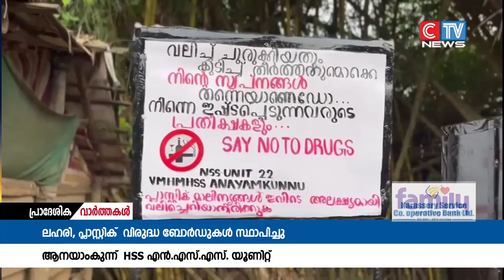ലഹരിക്കെതിരെയും പ്ലാസ്റ്റിക് മാലിന്യങ്ങൾ വലിച്ചെറിയുന്നതിനെതിരെയും ബോർഡ് സ്ഥാപിച്ചു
ആനയാംകുന്ന് ഹയർ സെക്കണ്ടറി സ്കൂൾ  എൻ എസ് എസ് യൂണിറ്റ് ലഹരിക്കെതിരെയും പ്ലാസ്റ്റിക് മാലിന്യങ്ങൾ വലിച്ചെറിയുന്നതിനെതിരെയും ബോർഡ് സ്ഥാപിച്ചു